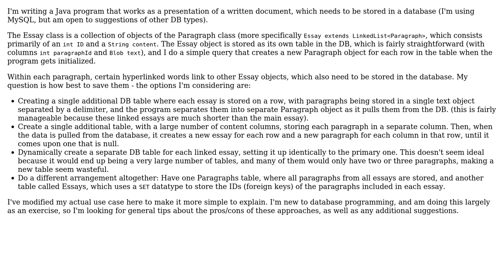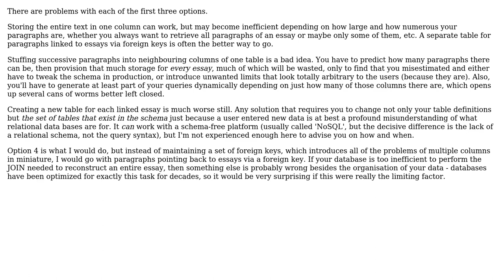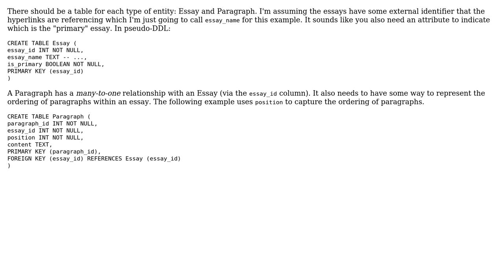Software Engineering: How to store collections of linked Text objects in database? (4 Solutions!!)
Software Engineering: How to store collections of linked Text objects in database?

With thanks & praise to God, and with thanks to the many people who have made this project possible! | Content (except music & images) licensed under CC BY-SA | Music | Images & others | With thanks to user user2313838 user Kilian Foth user Kieveli user Jorg W Mittag user drew moore and the Stack Exchange Network Trademarks are property of their respective owners. You are responsible for your own actions.